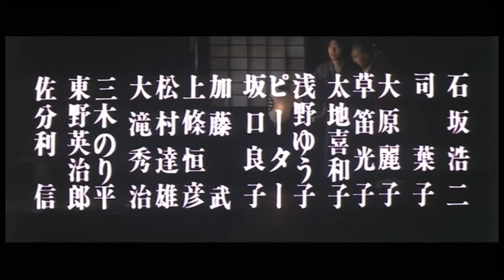獄門島 予告篇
終戦直後の引き上げ船で死んだ男・鬼頭千万太。彼は戦友に「俺が島に戻らなければ妹たちが殺される！」という臨終の言葉を残していた。彼の遺書を預かった金田一は、その戦友に代わって獄門島と呼ばれる島を訪れるが、果たして、俳句の言葉に見立てた奇怪な殺人事件が起こってしまう……。
　『悪魔の手毬唄』の公開から４ケ月で早くも登場したシリーズ第３弾で、犯人を原作とは変えた事が話題となった。了沢を演じた池田秀一は、アニメ『機動戦士ガンダム』のシャアなどの声優としても有名。

監督-市川崑